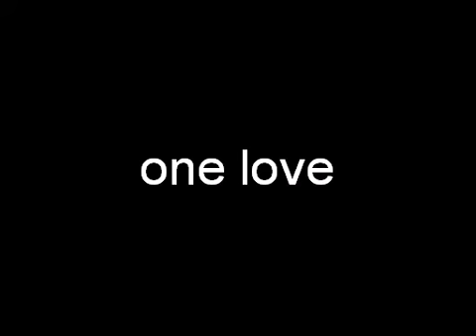mojojojo vialis muziek weer een gemaakt 2009 10 02 09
mojojojo muziek zelf gemaakt